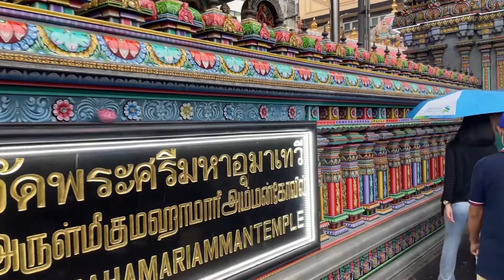รีวิวบรรยากาศภายนอกวันคเณศจตุรถี (Ganesh Chaturthi) 2565 ที่วัดแขก 🙏🏼🤍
วันคเณศจตุรถี (Ganesh Chaturthi) หรือ วันคล้ายวันเกิดของพระพิฆเนศ ในปี 2565 นี้ตรงกับวันที่ 31 สิงหาคม 2565 เชื่อว่าจะเป็นวันพระพิฆเนศจะทรงเสด็จลงมายังโลกมนุษย์เพื่ออวยพรต่อสาวกผู้ภักดี

วันนี้เราตั้งใจมาถวายนมให้พระพิฆเนศที่วัดแขกเพื่อความสิริมงคลของชีวิตค่ะ พอเลิกงานปุ๊บ ฝนตกรอเลยค่ะ แต่ตั้งจิตอธิษฐานไว้แล้วว่าต้องไปวัดแขกวันนี้ให้ได้ เลยฝ่าฝนมาตามที่ตั้งใจไว้ บรรยากาศก็จะชุ่มฉ่ำ ฟีลเย็นๆเปียกๆนะคะ : )
*เราเก็บภาพได้แค่บรรยากาศภายนอกนะคะ* เนื่องจากข้างในวัดแขก เค้าห้ามถ่ายรูปและวีดีโอ

เพื่อนๆสามารถไปขอพรกับพระพิฆเนศตั้งแต่วันที่ 31 สิงหาคม - 9 กันยายน 2565 (เป็นวันคเณศวิสารชัน หรือ วันส่งพระพิฆเนศกลับสู่สรวงสวรรค์) แล้วแต่ความสะดวกนะคะ จะมาที่วัดแขก หรือ บูชาที่บ้านก็ได้ค่ะ ☺️
📍 วัดพระศรีมหาอุมาเทวี หรือ วัดแขก

🚌 วิธีเดินทางมาวัดพระศรีมหาอุมาเทวี หรือ วัดแขก
BTS ลงสถานีสุรศักดิ์ exit 3
จะต่อวินมอเตอร์ไซค์ หรือ เดินเข้าซอยถนนปั้นมาอีกประมาณ 5 นาทีค่ะ

ถ้ารีวิวไม่ถูกใจหรือผิดพลาดประการใด ขอน้อมรับคำติชมไปพัฒนาต่อนะคะ : )

- ขอให้ทุกวันเป็นวันที่ดีของทุกคนค่ะ - 🌻